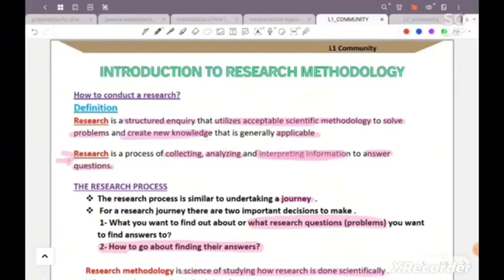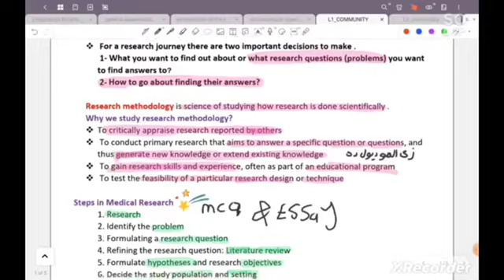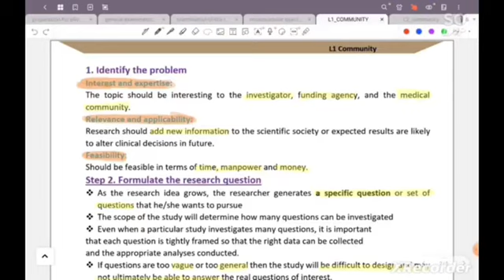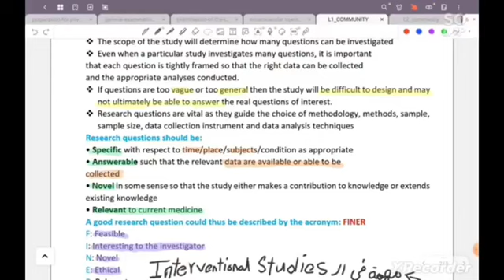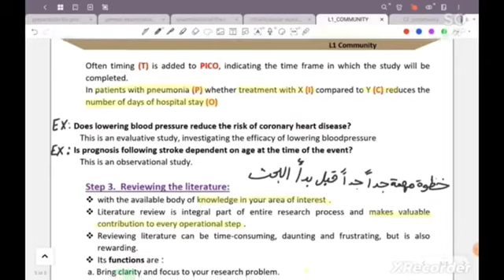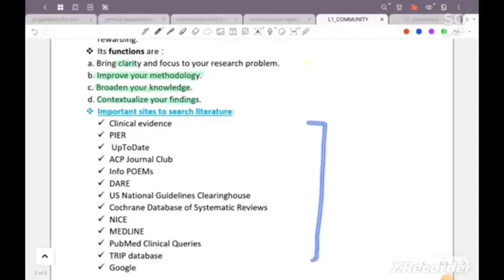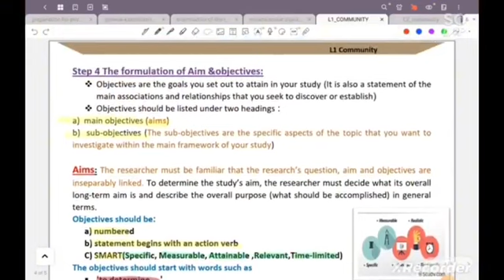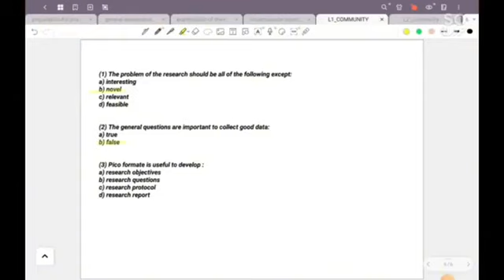Lec 1 - Community - Introduction to research methodology - REB 42